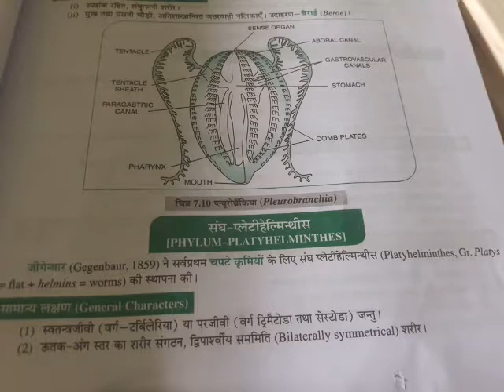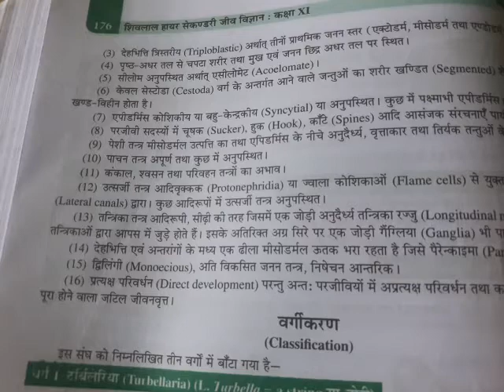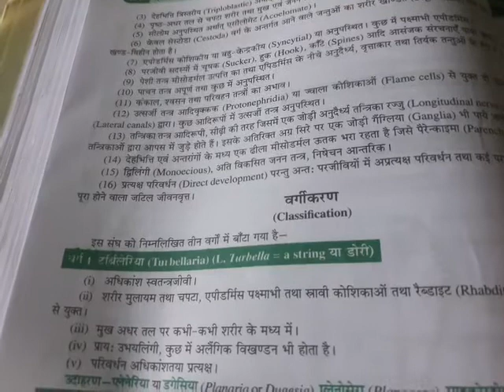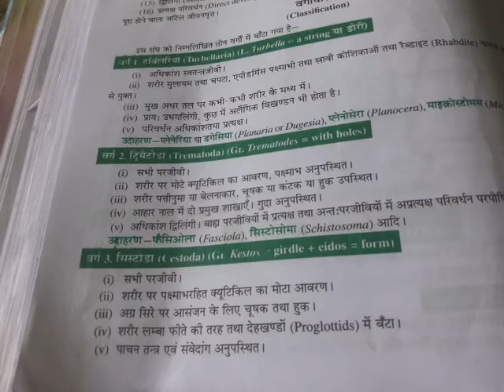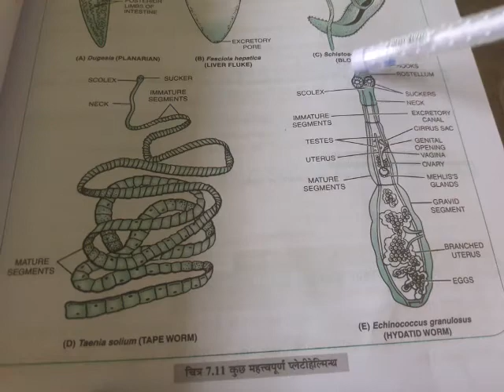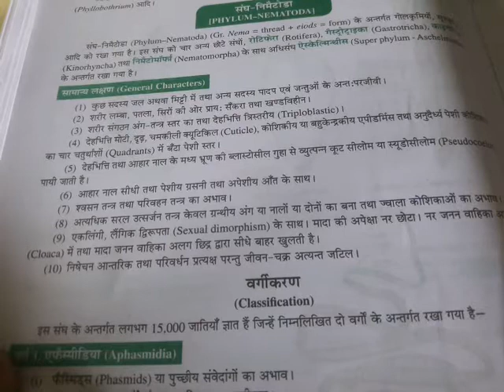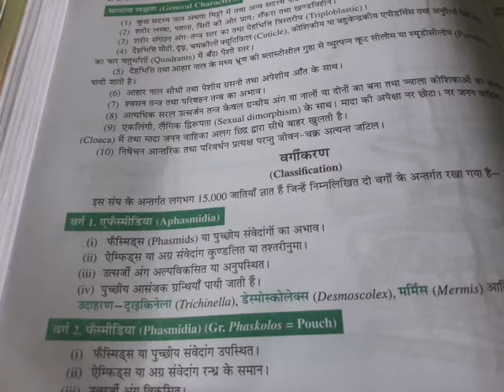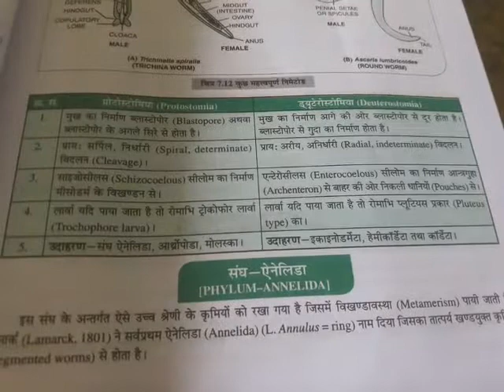class 11 Hm bio ch 7 animalia